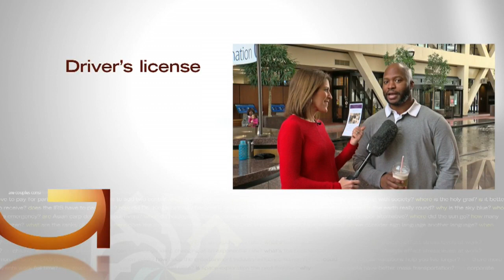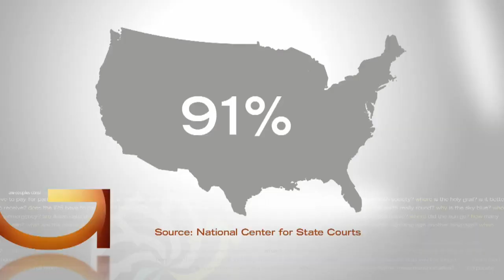Good Question: How Do They Decide Who Serves Jury Duty?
Heather Brown talks to Minnesota's jury program coordinator to find out (2:24).